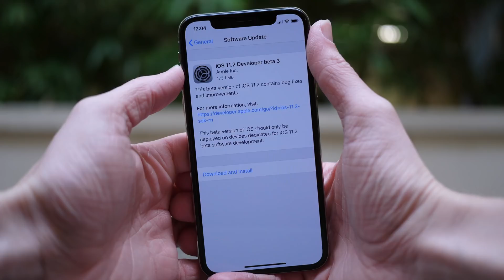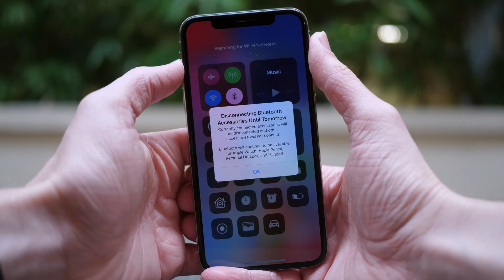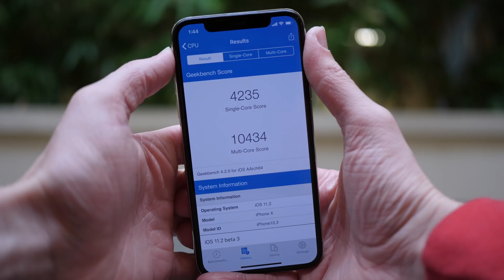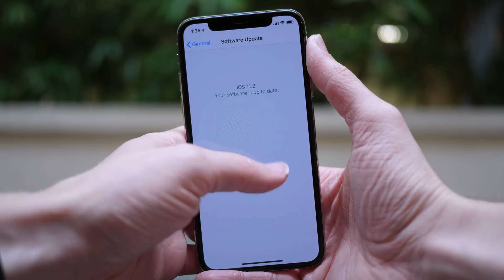iOS 11.2 Beta 3: What's New?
iOS 11.2 beta 3 was released on Monday morning with huge performance improvements and two other changes.